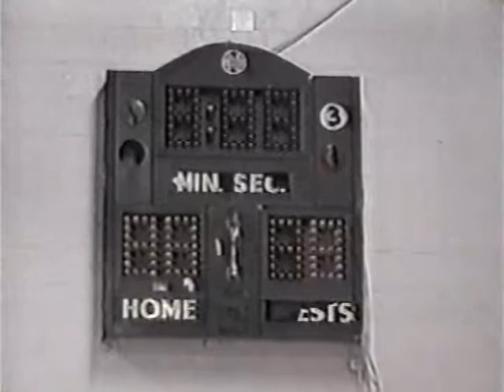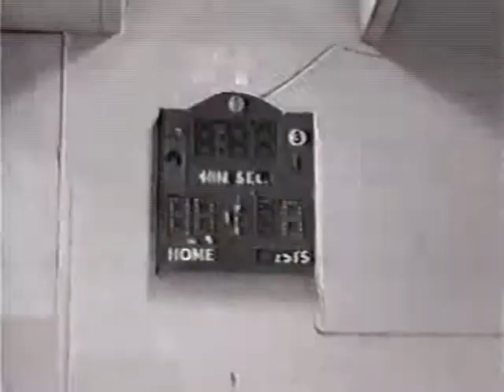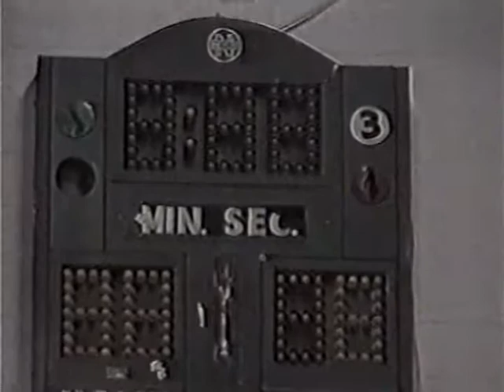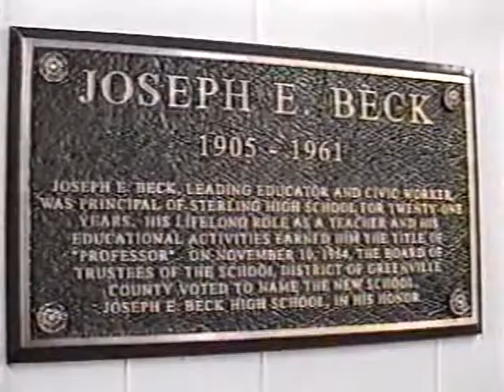BECK HIGH MEMORIES T1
Go  the PAA Hall of Fame Legacy Youtube video and get a complete understanding of J E Beck High School four year history. There are only 1,200 persons that attended Beck High. Visit J E Beck Panthers Facebook for heart warming stories and memories of the Black and Gold award winning student body. 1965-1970